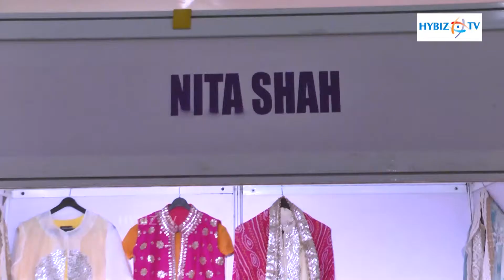Khwaaish Exhibition N Sale Taj Krishna Hyderabad - Hybiz.tv